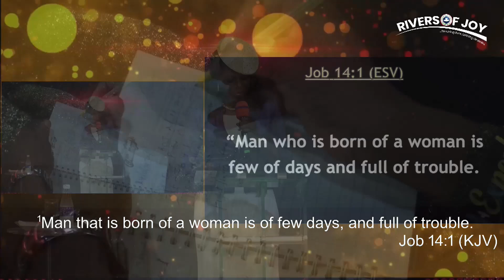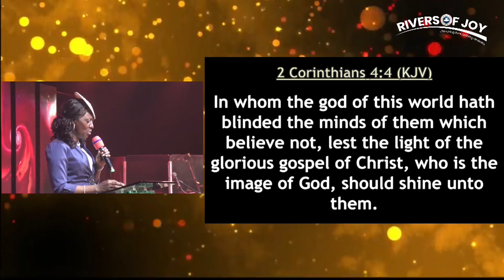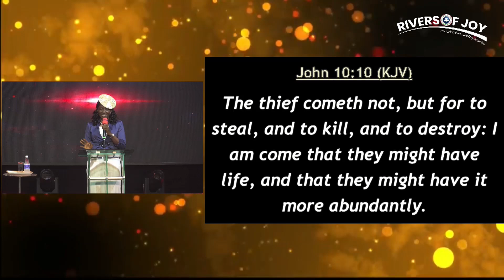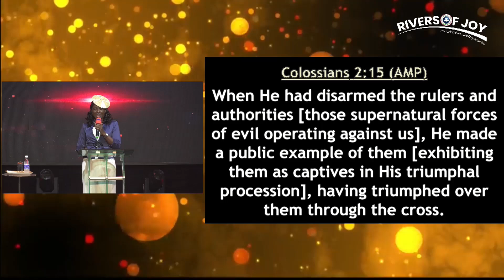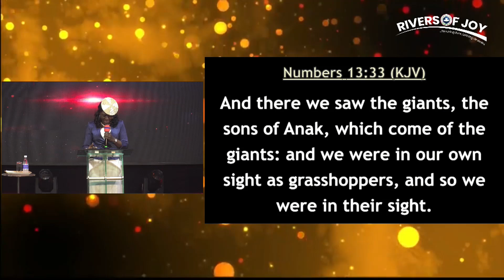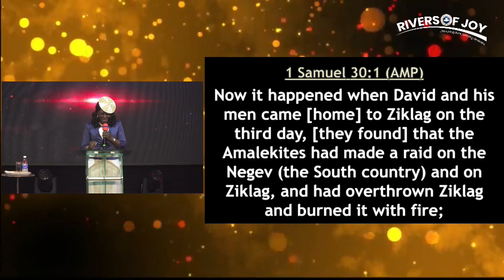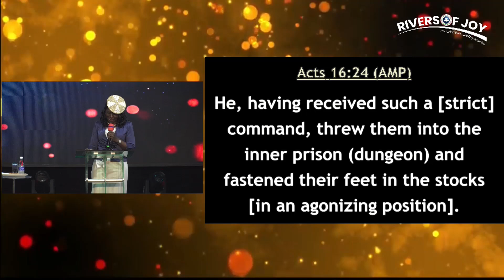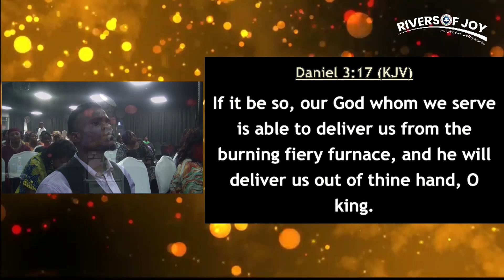MORE THAN A CONQUEROR BY PASTOR PAT ONYEMACHI